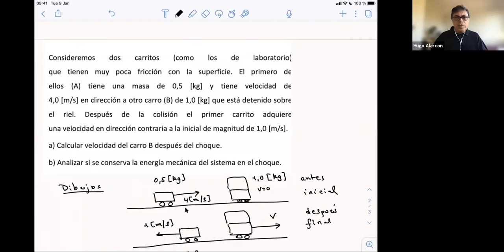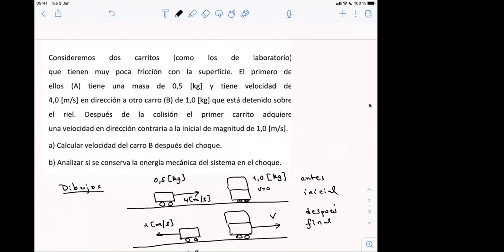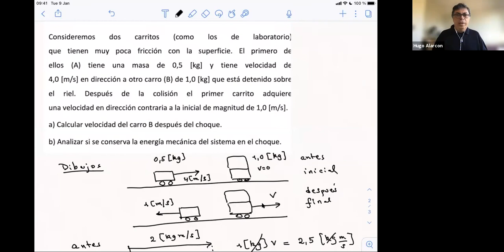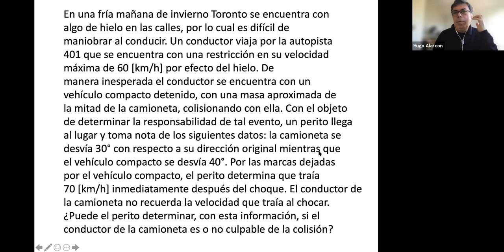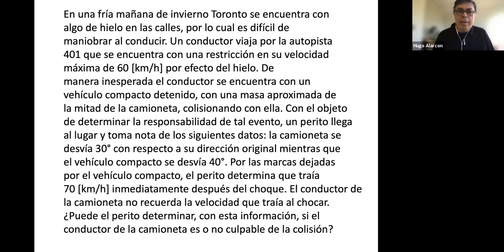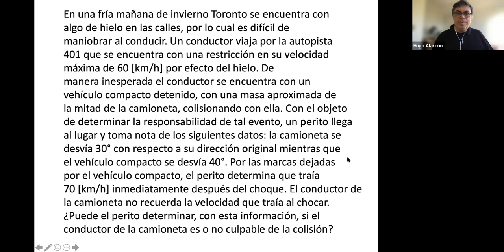Choques. Clase 18, FIS110, 2021-06-08.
Choques en una y dos dimensiones.